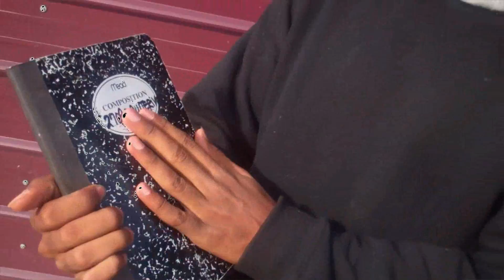Yung Menace -All of the Lights "R i p Messy mya"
A tribute to 'Coo" From "Y.s" very own "Yung Menace " ;Film by "Kc No' Jo-jo" From "504Connect"